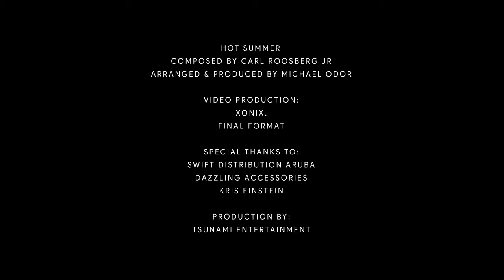Tsunami ft. Galloway - Hot Summer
Composed by Carl Roosberg Jr
Arranged & Produced by Michael Odor

Video production:
Xonix.
Final Format

Special thanks to:
Swift Distribution Aruba
Dazzling Accessories
Kris Einstein

Location: The Villa at Colony, Aruba
Dancers: NLG Dancers

Production by Tsunami Entertainment